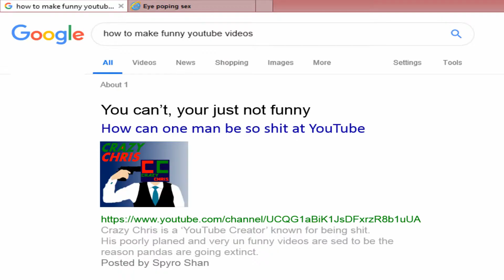Your help is needed! (Voice Reveal)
This is important, please help! I even reveled my voice for this.